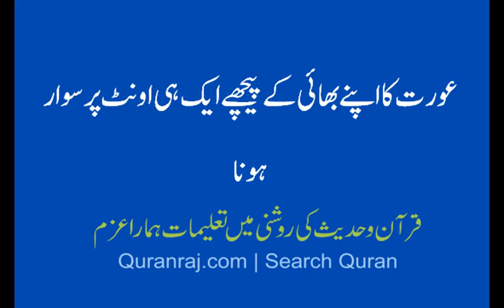aorat ka apne bhai ke peechey aik hi oont par sawar hona , sahih Bukhari sy bayan